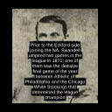Marty Swandell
John Martin Marty Swandell (July 1841 - October 25, 1906) was a German-American baseball player and umpire